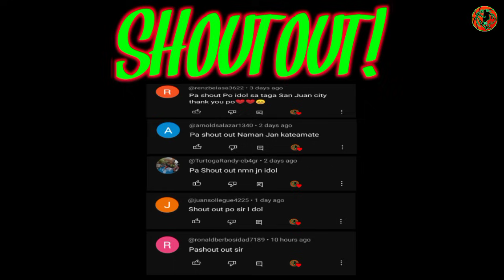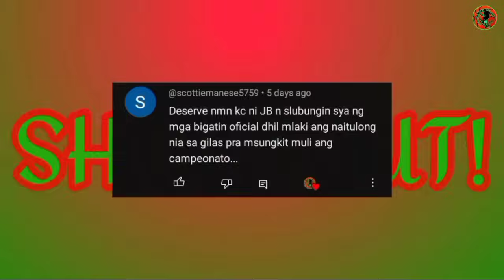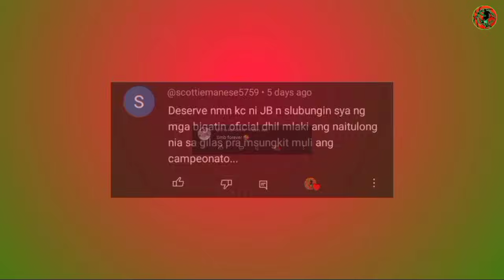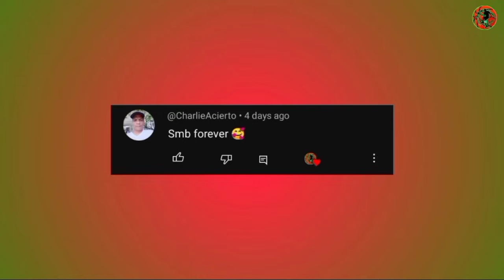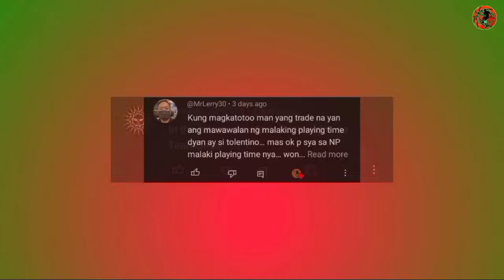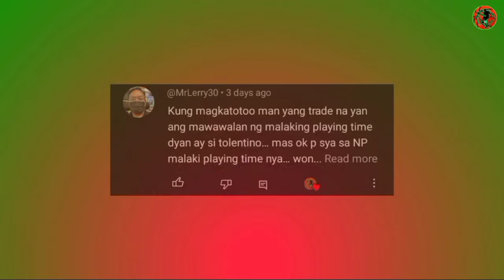DAMI NAGULAT SA ILANG GINEBRA PLAYER! GILAS UNANG PRACTICE PINAG USAPAN AGAD!